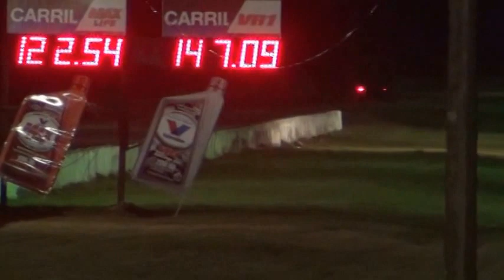cupido cheleger racing arecibo motorsport carera ihra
cupido cheleger racing arecibo motorsport carera ihra 2